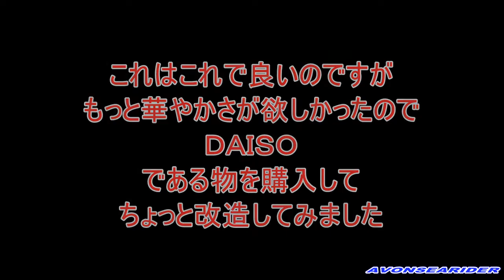３COINSの陶器製ツリーをプラス１００円で華やかにしてみた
スリコ＆ダイソーのコラボです